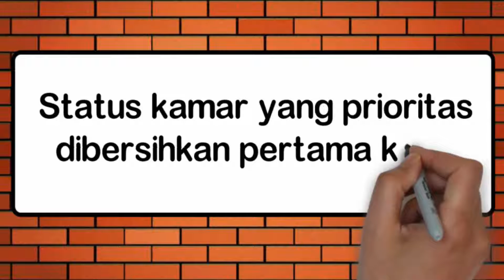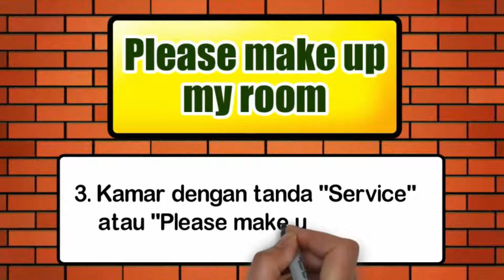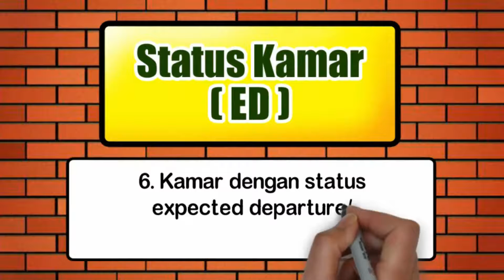Prioritas Pembersihan Kamar (Materi SMK Perhotelan)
Mungkin ada yang masih ragu tentang kamar yang status seperti apa paling pertama dilakukan pembersihan ? Semoga video ini bisa menjawabnya..

Jangan lupa tonton juga materi perhotelan lainnya